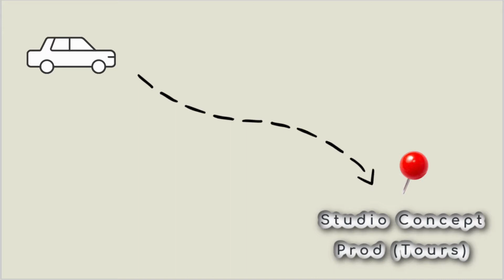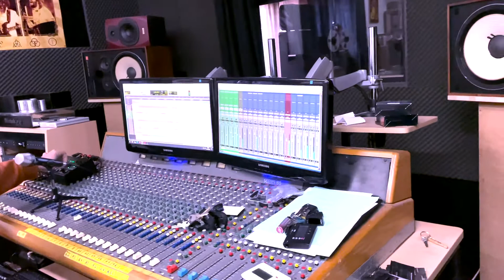VLOG : JE VOUS EMMENE EN STUDIO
Instagram, facebook : heloisemaymusic
Spotify, deezer...: Heloise May

Aujourd'hui je vous emmène avec moi en studio, à la création de mon ep !!

Je film avec : iphone 12